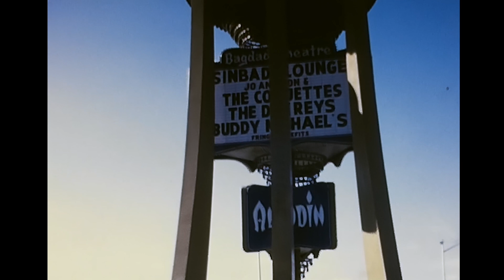Random 8mm Films #15: Las Vegas c. 1970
8mm film of Las Vegas circa 1970.  The Aladdin Marquee features comedian Jackie Gayle; musicians Jo Ann Bon & The Coquettes, The Del Rays & Buddy Michaels; burlesque dancers Suzette Summers & Cindy Embers (3 October 2022)